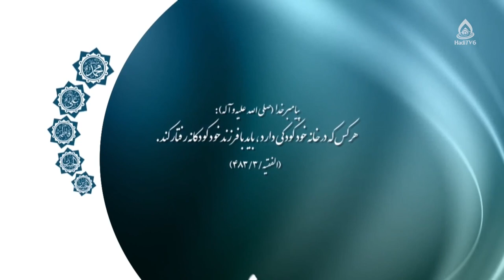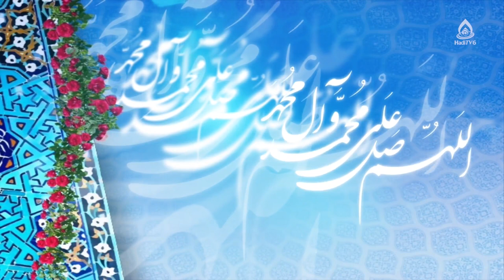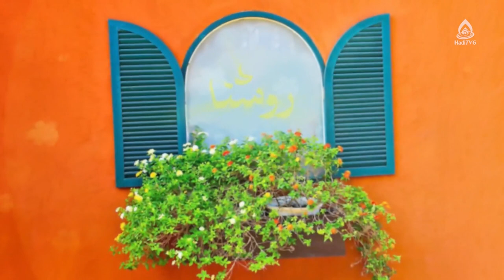فلج مغزی اطفال؛ نشانه‌ها، علت‌ها و روش‌های مراقبت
کودکان استثنایی، قسمت ۲۴